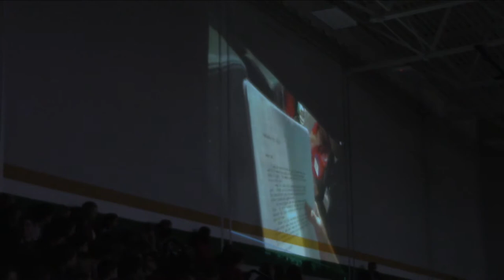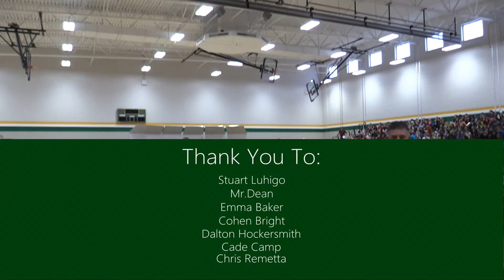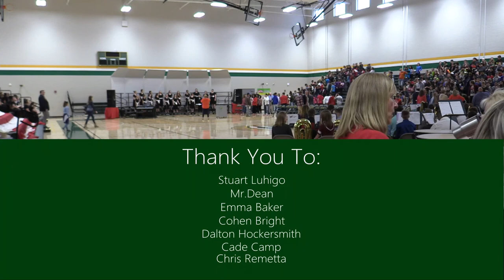GMS News Live Event: Veterans Day Convocation(Full Res) for November 9, 2018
This is a live stream of Greenwood Middle Schools Veterans Convocation of the 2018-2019 school year.